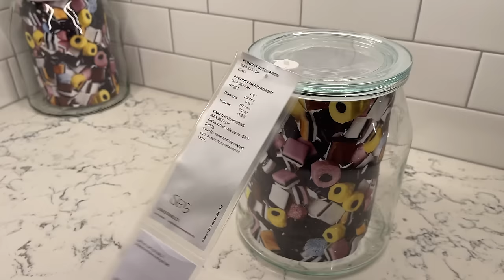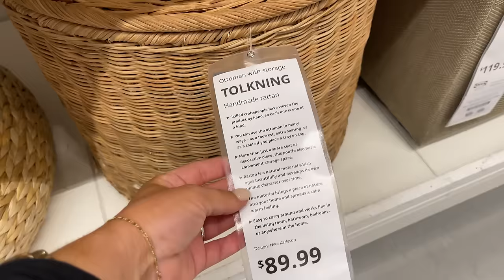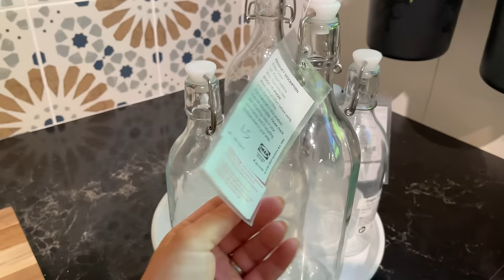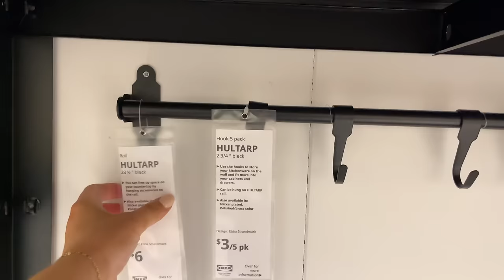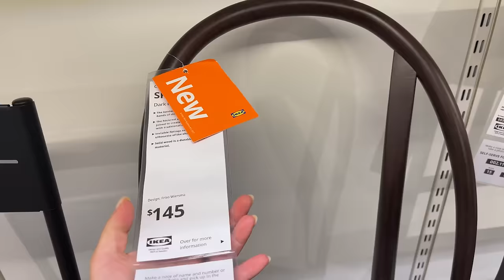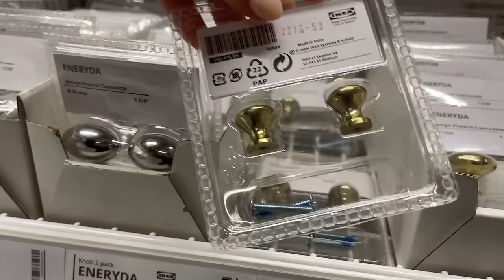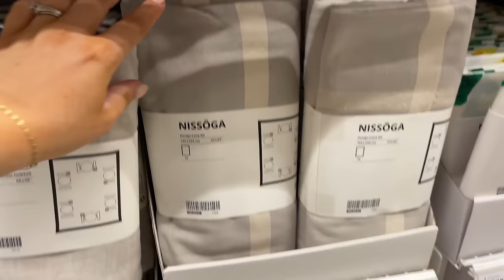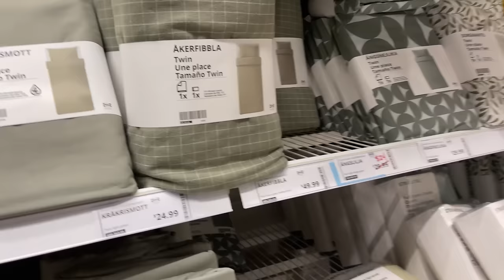IKEA SHOP WITH ME SPRING 2024 | The BEST Ikea Finds | Ikea Organization | Ikea Home Decor 2024